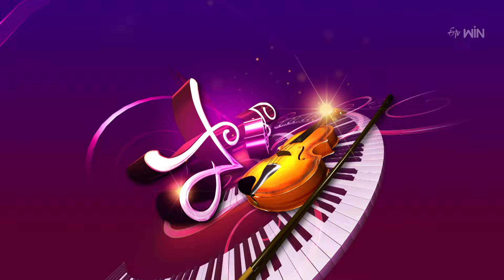Kammani Kalalaku Song - Sahasra Performance | Padutha Theeyaga | 1st January 2024 | ETV